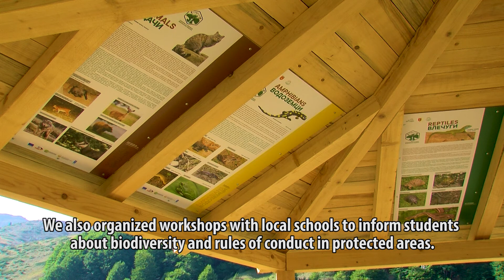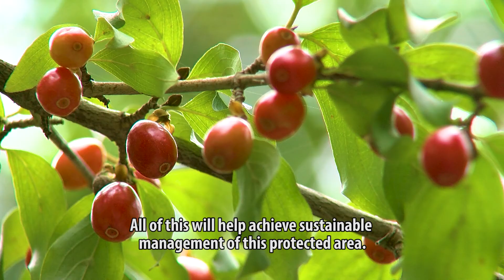Vevcani Springs protected area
Improving the management system of the "Vevcani Springs" protected area.